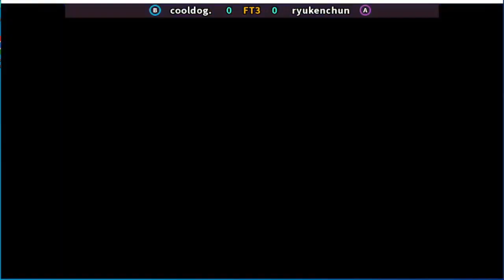Street Fighter II' - Champion Edition cooldog. vs ryukenchun